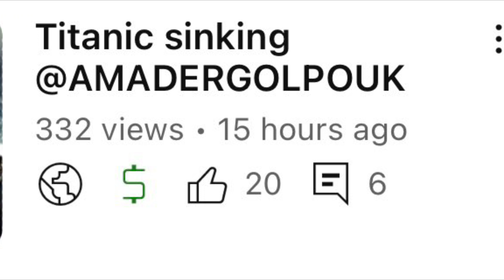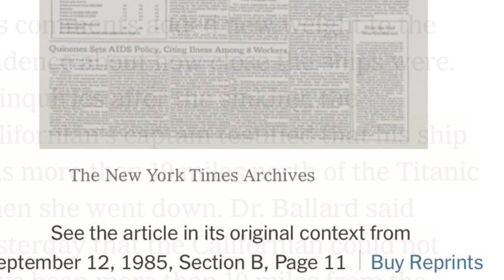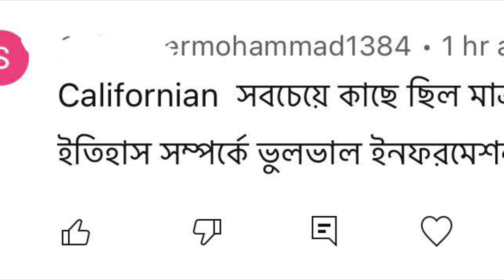টাইটানিক জাহাজ থেকে এস এস ক্যালিফোর্নিয়ান জাহাজ কত মাইল দূরে ছিলো? ​⁠​⁠​⁠@AMADERGOLPOUK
টাইটানিক থেকে ক্যলিফোর্নিয়ান জাহাজ কত মাইল দূরে ছিলো?​⁠@AMADERGOLPOUK